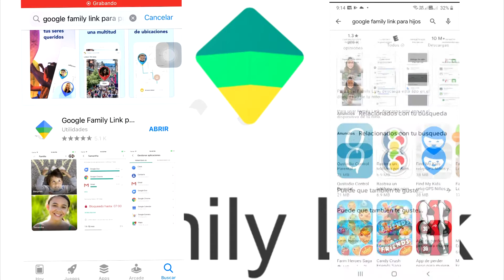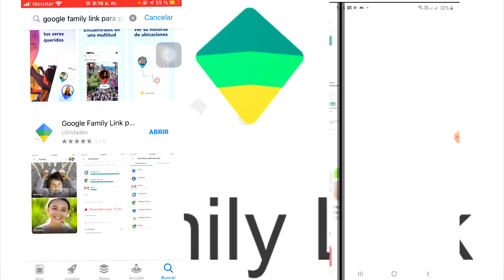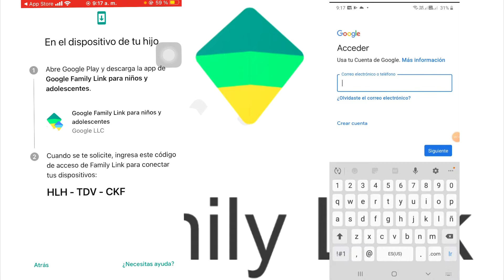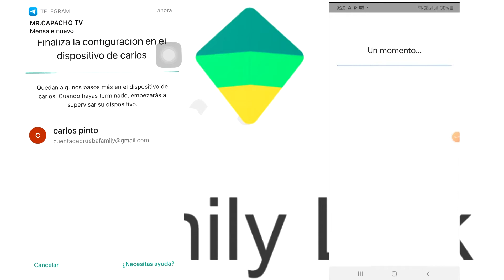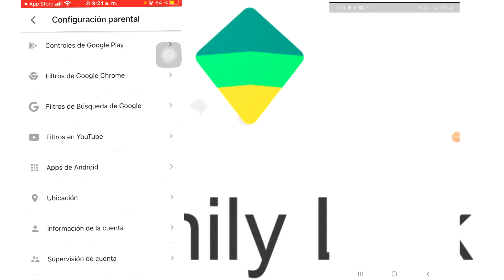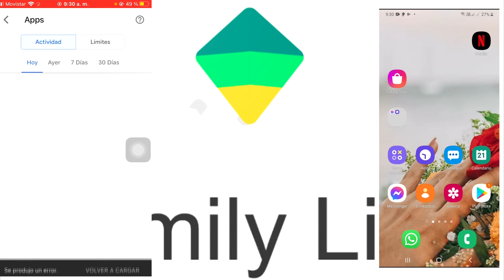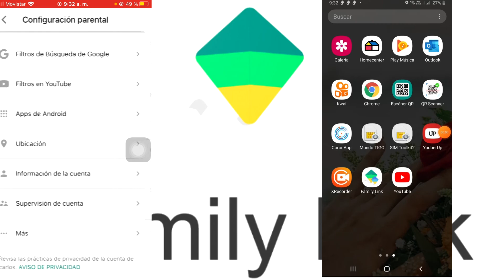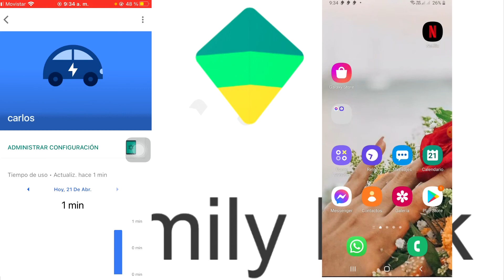Control parental Family link para proteger y guiar a tus hijos con el celular